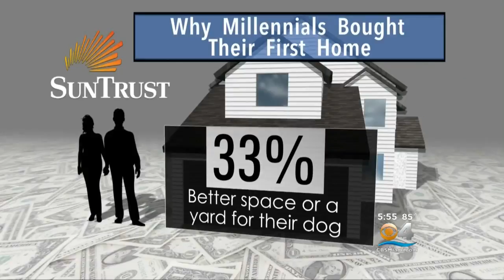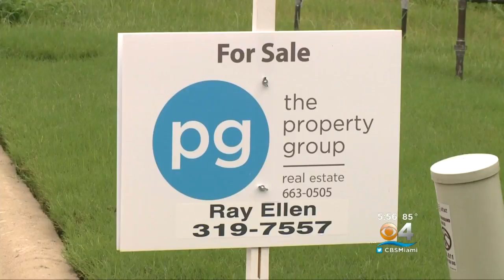Study: 'Having A Yard' For Dogs Important For Home-Buying Millennials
CBS Miami's Marybel Rodriguez reports.